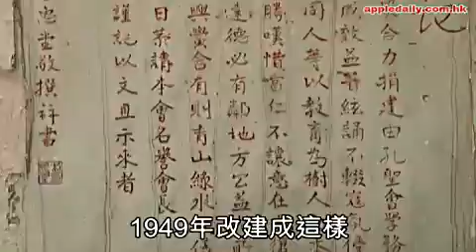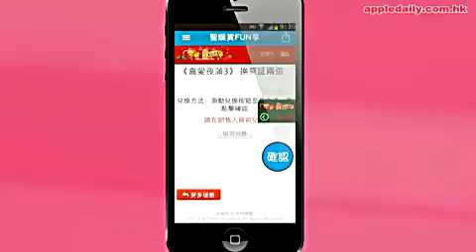大坑舞火龍.mp4